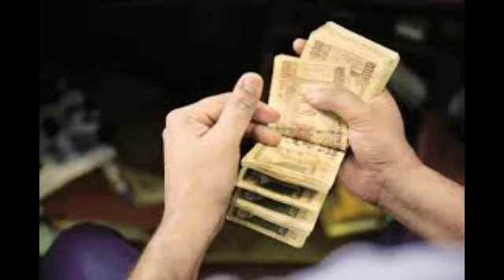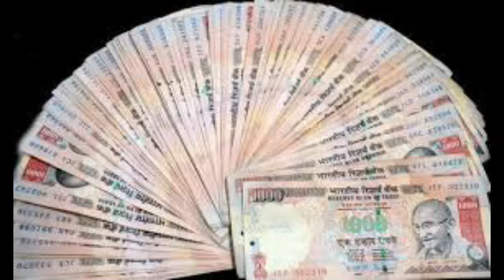अगर आपके हाथ में होती है खुजली तो खुश हो जाइए